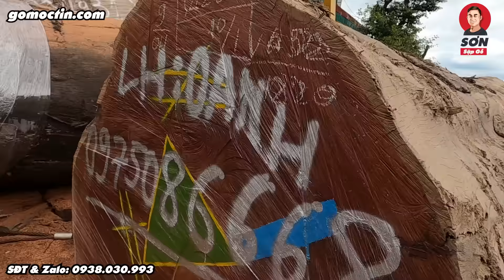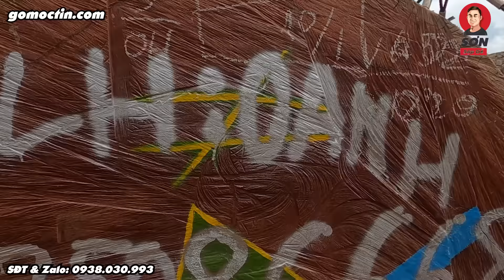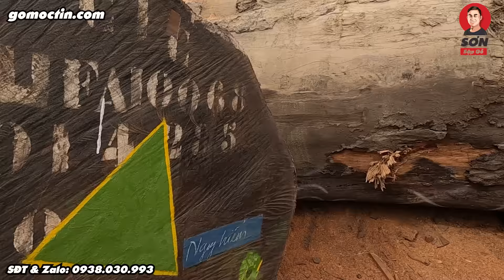xẻ cây cẩm hồng, dính gỗ giả toàn đất bên trong cây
Xẻ cây gỗ cẩm hồng bị bọng và hư hỏng là một quy trình quan trọng trong ngành công nghiệp gỗ. Cẩm hồng là một loại gỗ quý, có màu sắc đẹp và độ bền cao, do đó nhu cầu sử dụng và chế tác gỗ này ngày càng tăng. Tuy nhiên, trong quá trình trồng và chăm sóc, cây gỗ cẩm hồng có thể bị tấn công bởi bọng và gặp phải những vấn đề kỹ thuật khác, gây hư hỏng cho cây.Để xẻ cây gỗ cẩm hồng bị bọng và hư hỏng một cách hiệu quả, quy trình này cần được thực hiện bởi các chuyên gia có kỹ thuật và kinh nghiệm. Đầu tiên, cây gỗ bị bọng và hư hỏng sẽ được kiểm tra kỹ lưỡng để xác định mức độ hư hại nha các  bác

sap chieu ngua nguyen khoi, 1 Chiếu 1 Tấm Cẩm Hồng Đẳng Cấp: